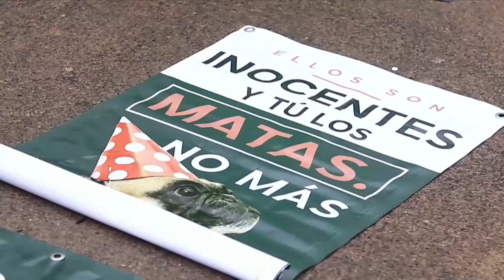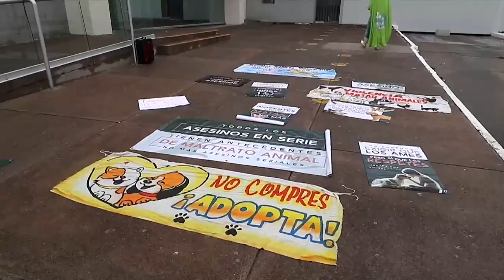México hace historia al realizar el primer juicio penal para castigar el maltrato animal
El primer juicio penal en México para castigar el maltrato animal del presunto responsable de matar a dos perros ha hecho historia en Querétaro, estado del centro del país, donde el acusado podría obtener hasta 18 años de prisión.